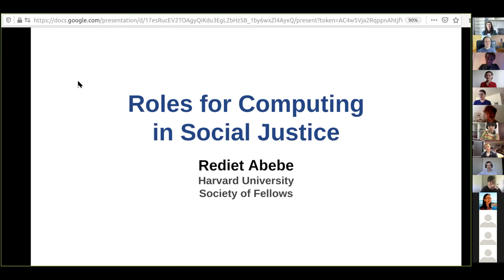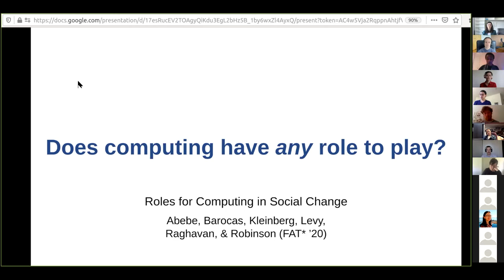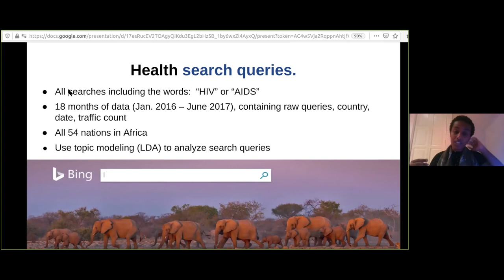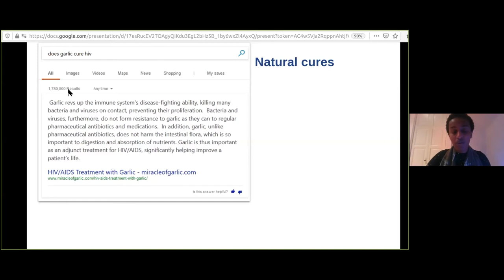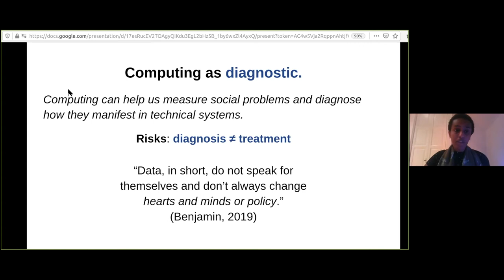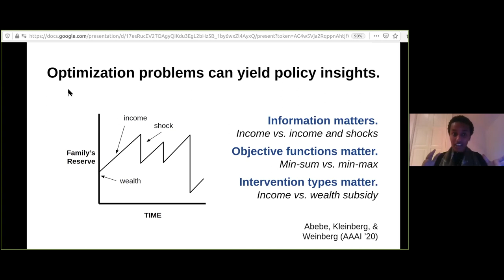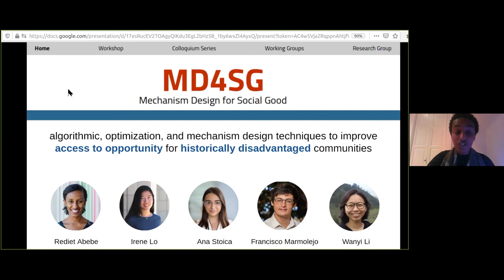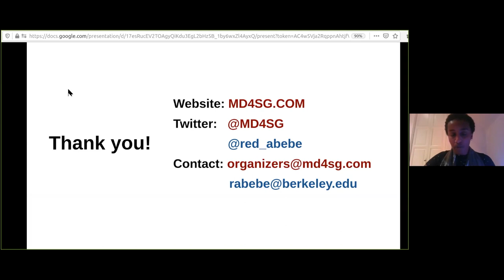Data, AI and Society - Roles for Computing in Social Justice